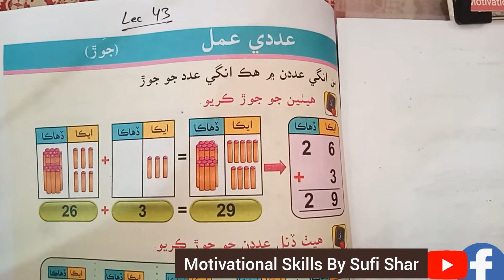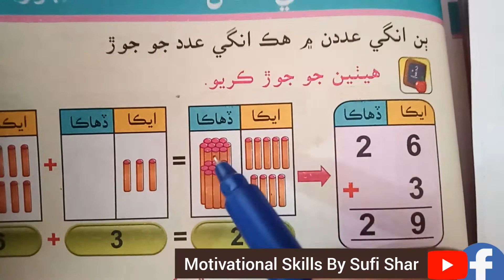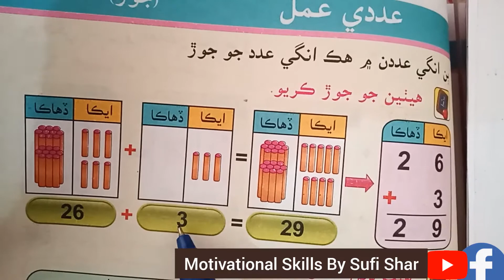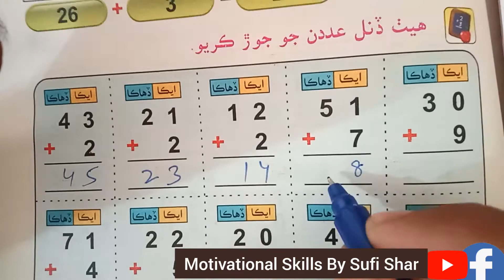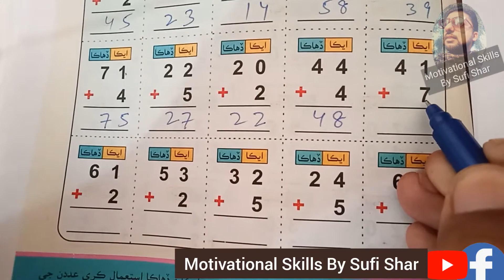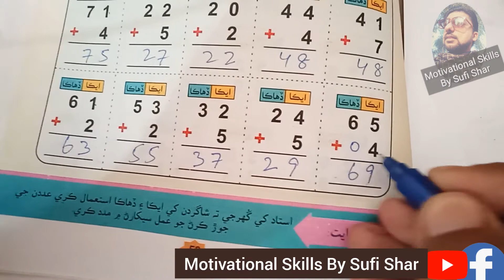Maths Class One Lecture 43 | Addition | عددن جو جوڙ || عددي عمل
Maths Class One Lecture 43 | Addition | عددن جو جوڙ  | جوڙ ۽ برابر جو نشان || عددي عمل | ڳڻيو ۽ عدد لکو | ڀيٽ ڪرڻ ۽ ترتيب ڏيڻ Kids Maths | Sindhi Maths | رياضي | Counting Series | Kids Class
Matemaics class 1 lectures for kids
ڪلاس پهريون ٻارن جي لاءِ بهترين ڄاڻ سان گڏ سمجهاڻي سولي سنڌي ٻوليءَ ۾ پنهنجي ٻارڙن کي پڙهايو، سيکاريو ۽ ٻين تائين شيئر ڪيو 👍 وڌيڪ وڊيوز لاءِ پيج کي ضرور لائيڪ fallow ۽ share ڪندا ته جيئن ٻيا بہ فائدو حاصل ڪري سگهن.